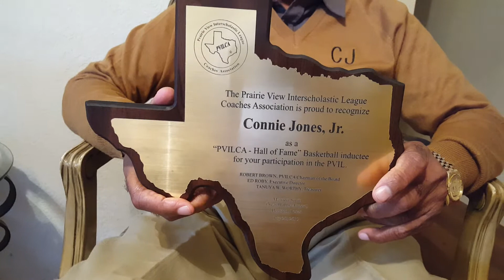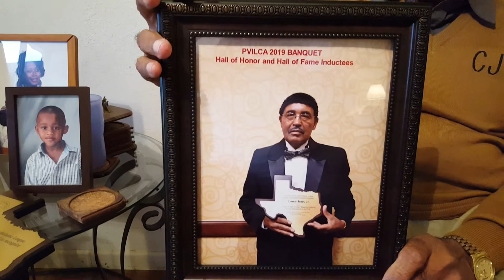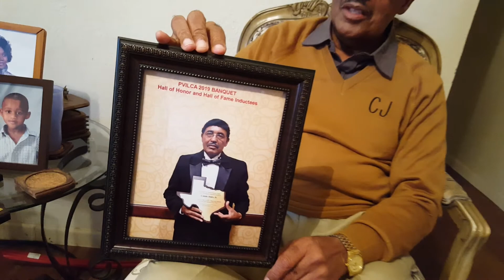Travelin Tony Hall Of Fame Interview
Today we talked to Connie Jones about his Prairieview A&M Basketball Hall of Fame induction